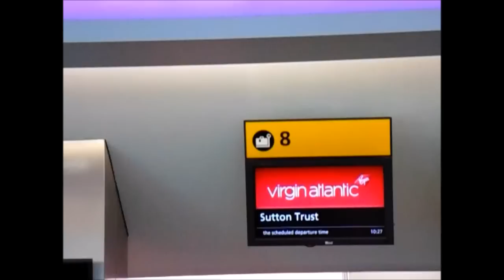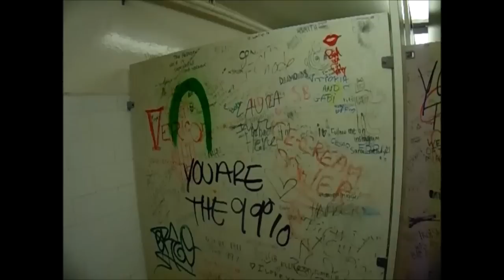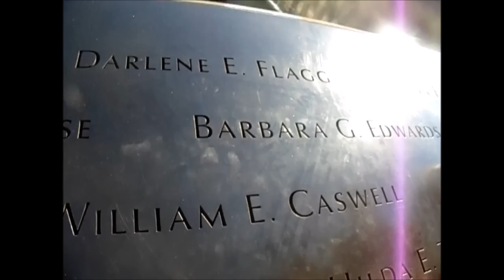Sutton Trust U.S. Programme | Yale Week 2 | Cohort 4 - 2015 | LittleEllieMae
On the 5th August 2015 I visited America for the first time as part of the Sutton Trust/ Fulbright Commission U.S. University Programme- Cohort 4. This is a vlog that I filmed across the amazing week- enjoy!